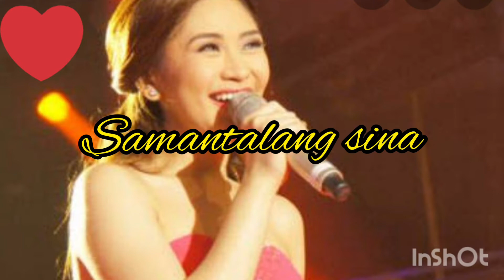SARAH G. AT YASSI PRESSMAN BAKIT DI NAKITA SA ASAP? ITO BA ANG DAHILAN? | jannah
Asap # YassiAndSarahG.